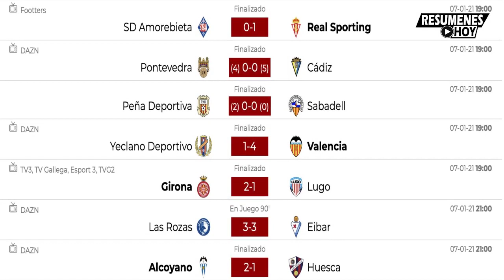Elche Vs Barcelona (0 -2) _ Goles & Resumenes Completo _ Highlight 2021 _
Elche 0-2 Barcelona

Don't Forget to Click The! (BELL) Icon To Get Notification For The Latest Uploaded